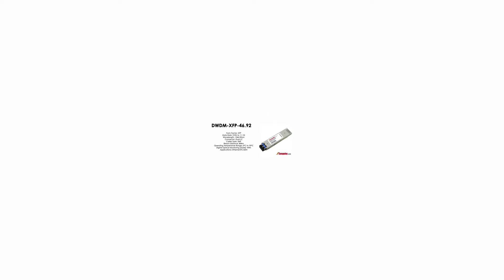DWDM-XFP-46.92 | Cisco Compatible 10GBASE-DWDM XFP 1546.92nm 80km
Cisco Compatible 10GBASE-DWDM XFP 1546.92nm 80km